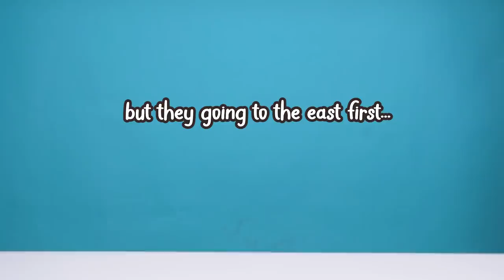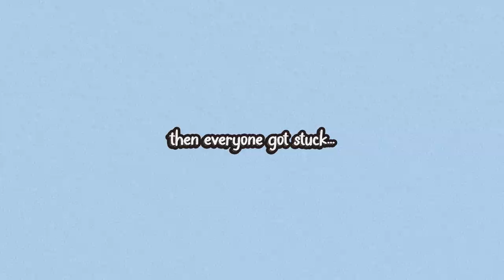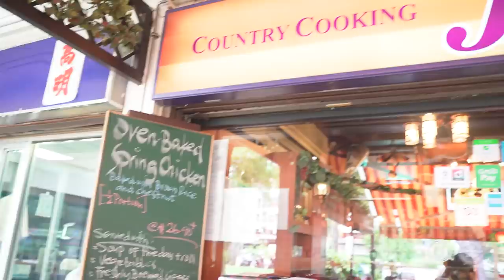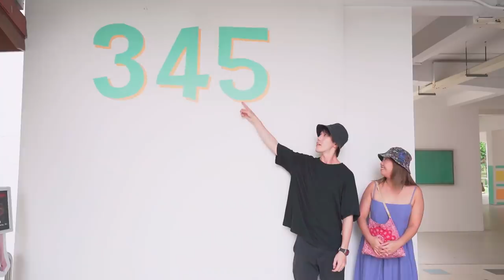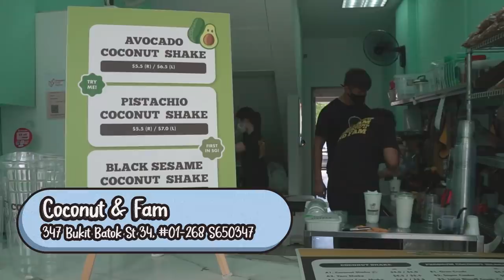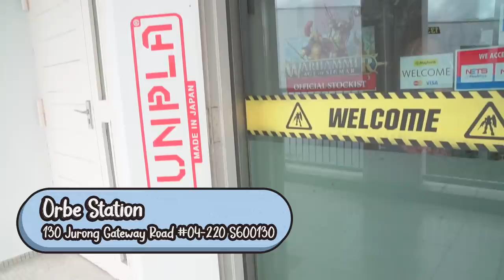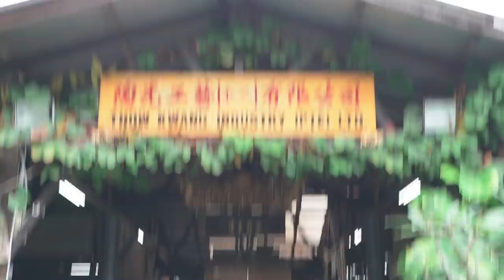Singaporeans Try: Which Side Of Singapore Is Better? (Part 1: East vs West)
It's time to settle this debate once and for all! Is the East or West side of Singapore better? Follow Mandon and Chiara as they introduce places in the heartlands where you can eat, shop and play!

About Heartlands Festival: From 28 November 2021 to 18 February 2022, there will be many exciting activities such as heartland tours and trial guides within the heartlands. For more information about the tours and trial guides

Heartlands Festival Lucky Draw: Simply spend at least $10 at any shop or food stall located within the heartlands, and stand a chance to win $388 worth of prizes in the weekly draws, and up to $3388 worth of cash and prizes in the Grand Draw. More details about the lucky draw can be found

Filmed by:
Bok Cuiwen